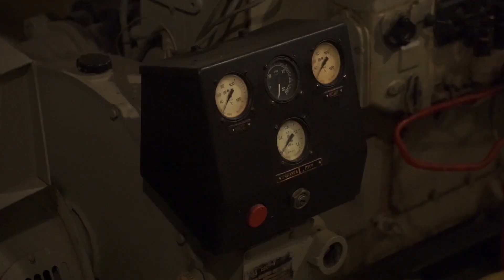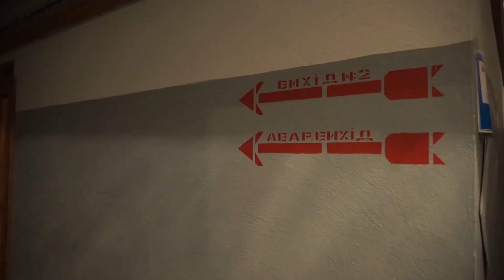ОПЕРАТИВНА ІНФОРМАЦІЯ ВІД ЛУБЕНСЬКОГО МІСЬКОГО ГОЛОВИ ЗА 23 БЕРЕЗНЯ